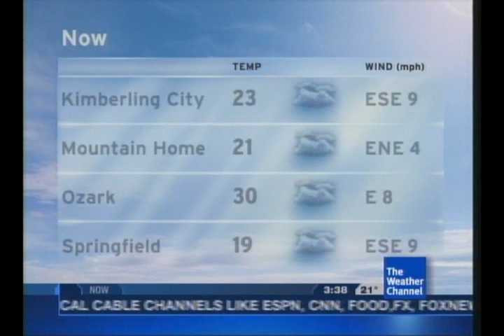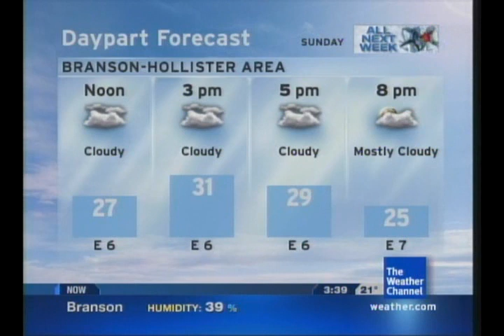Mood Swing by Keith Crawford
"Mood Swing" by Keith Crawford.  From his CD titled "And the Day Begins".  Played on the Weather Channel in January 2009.  Courtesy of the Weather Channel.